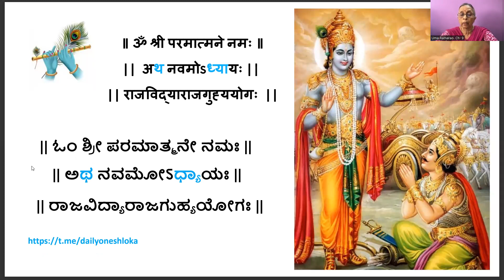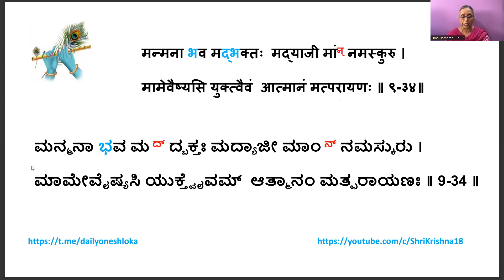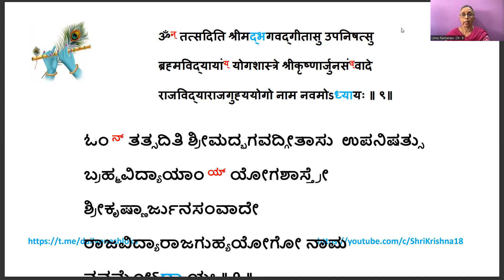Shrimad Bhagavad Gita | Chapter 9 | Smt.Uma Ramarao | 01-May-2023